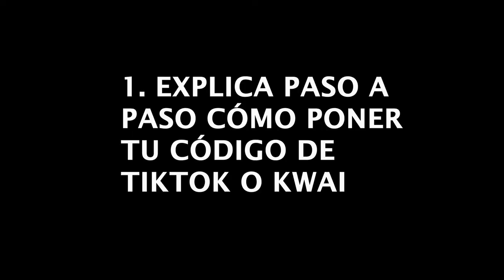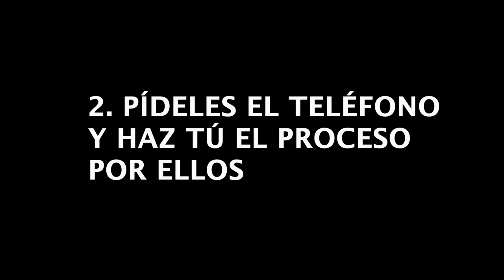🥇CONVENCE a más gente para que use tu código de TIKTOK y KWAI! ▷ 3 Consejos EFECTIVOS